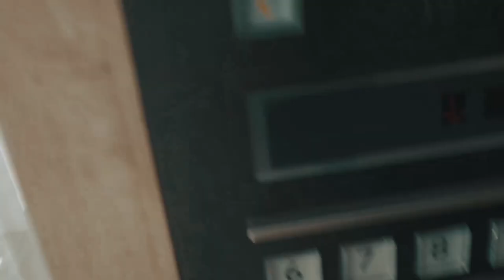Nara Deer ATTACK ! - Osaka Castle Cherry Blossom Spot | Travel Vlog Japan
Today I head down to Nara Park to see some lovely Deer headbutt me and the Beautiful Osaka Castle for the Cherry Blossom. Indonesian Subtitles Available

Nara Deer - 0:57
Mochi Session - 3:36
Osaka Castle - 4:51

I've been blessed to be able to witness the Cherry Blossom Blooming Season around this period of time. The Month of April was an amazing month to go as it was met will cool breeze.

Nara is one of Japan's first capital city – such history and beauty in one spot, it is also home to the lovely wildlife deer, and they are absolutely human friendly (though I got headbutted! As you can see)

Nara is also home to local Temples and shrines

Tips for Feeding the Deer
- Hold one cracker at a time (do not show you have the full stack like I did)
- If you want to pet any deer, do it gently and look for those sleeping or sitting down (they are much easier to deal with)
- Some deer will bow if you Bow to them – they are generally train to this before they are fed the crackers.
- Beware some may bite and headbutt you.

Nakatanidou – Mochi Pounding Session live
- In this video I visited this shop and tried some of the fresh mochi they made. (They are absolutely warm, soft and has great texture.
- I highly recommend trying this for the experience to see how they make it and really to taste a fresh mochi here in Nara

Other Food Places to Try in Nara:
- Gram Café (in Tokyo or Osaka they are generally quite busy with queue – so if you are lucky you may be able to treat yourself to their famous Jiggling Pancake)

Osaka Castle
This was another place I visited – rich in culture and history, to get inside Osaka Castle it will cost you around 600 yen
But you can enjoy the castle precinct without needing to pay unless you want to explore the castle
Probably one of the best place to do Hanami (or picnic under a tree) during the cherry blossom season
It is also a fantastic place to take video and photo (Day and Night time)
One of my recommended places to go regardless of Season.

My Travel Gear:
Sony RX100 IV
RX100 IV Backup Battery
Zhiyun-Tech 3-Axis Handheld Gimbal
Manfrotto Mini Tripod
Joby Tripod